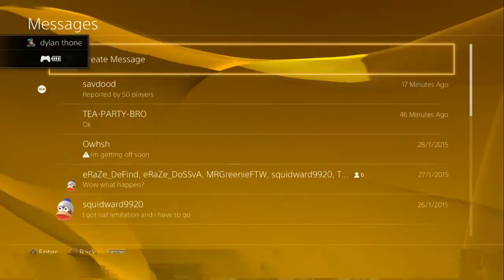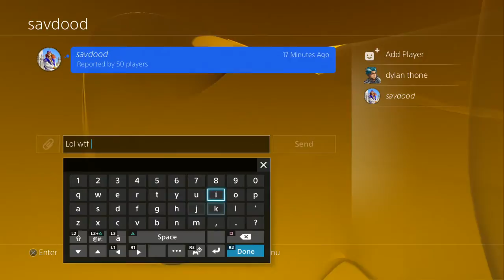Hbra3 Crazy 22 Killstreak in 2 Minutes | Call of Duty: Advanced Warfare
Hey guys this is a crazy 22 killstreak in Advanced Warfare where I get gun and killstreak kills in record time and I'm accused of hacking.